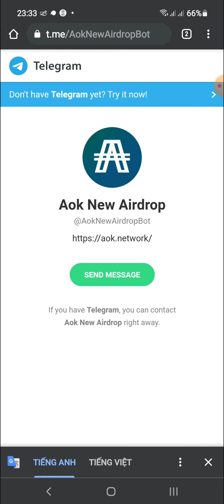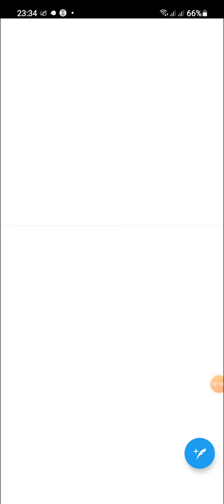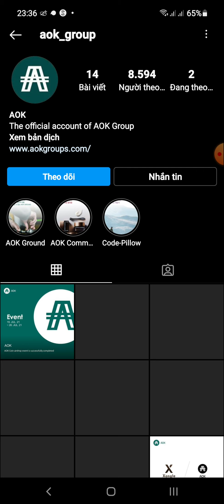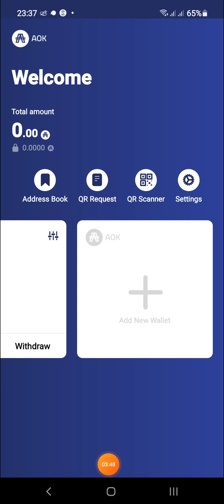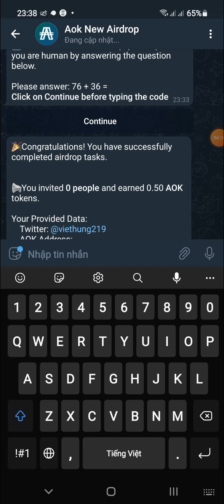Hướng Dẫn Nhận 0.5 Token AOK Token Ví AOK Wallet Round 3 ( Random )